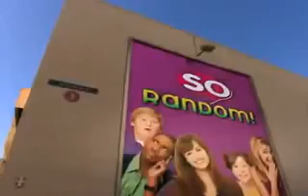Sonny with a Chance - Episode 17 - Sonny in the Middle - Part 1/3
Sonny gives Nico and Grady a video game chair for their birthday. Right after she gives them this gift, Nico and Grady start fighting over it because only one person can sit on the chair at a time. Nico and Grady both get so mad that they declare that they are "Not friends anymore", and both try to hang out with Sonny instead. Sonny gets annoyed with them not being friends and trying to replace each other with her. Meanwhile, Zora pretends to be upset and convinces Tawni to take her to see 'Giraffes on Ice'. She later tricks Chad to take her also. Sonny finally decides to make Nico and Grady miss each other by taking them to movies that they don't want to see (Grady to "Five Weddings and a Wedding", and Nico to "Sisterhood of the Traveling Secret Princesses") instead of Monkey Cars 3D, the movie they both wanted to see. While watching their movies, they each realize that they miss each other, make up and go to Monkey Cars 3D and the whole cast of So Random! and Chad is seen watching "Monkey Cars 3D". At the end in the cafeteria, Sonny, Nico, and Grady are hearing the names of a sandwich.